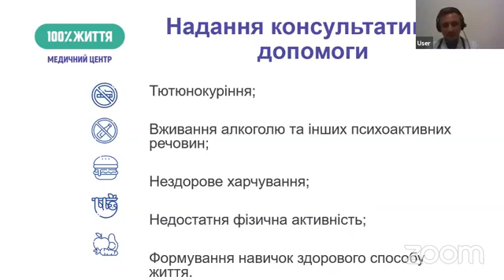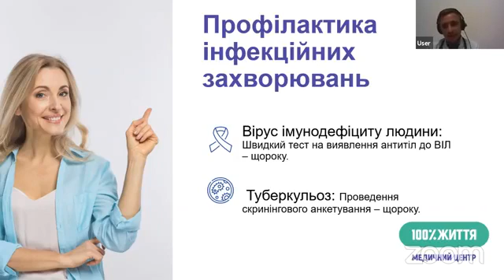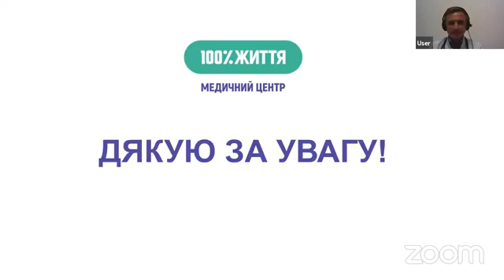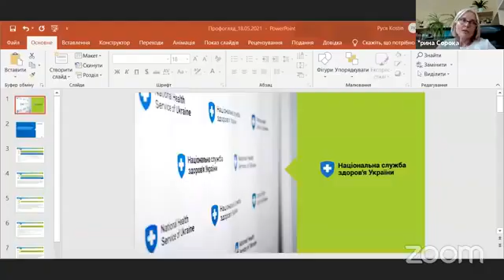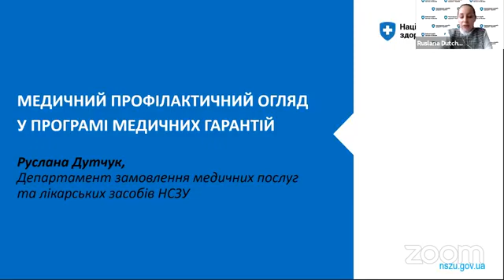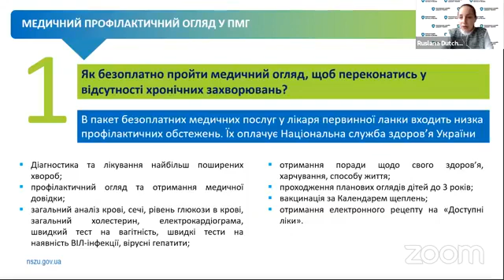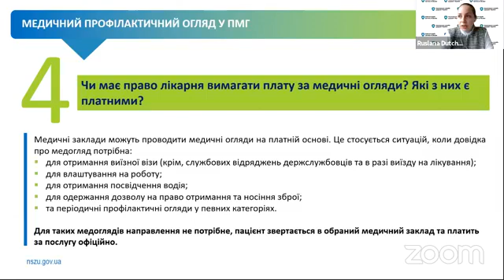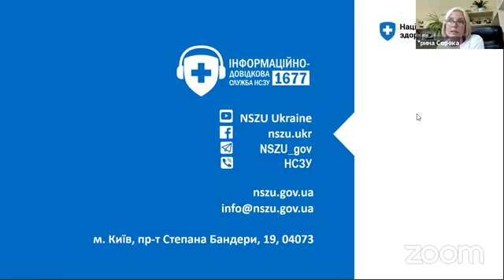Для чого потрібні профілактичні огляди